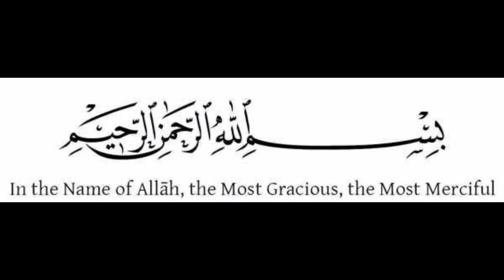samunder katha lake Abbotabad beautiful place